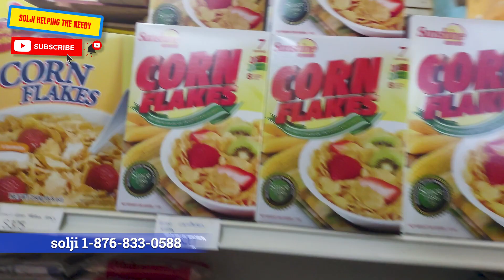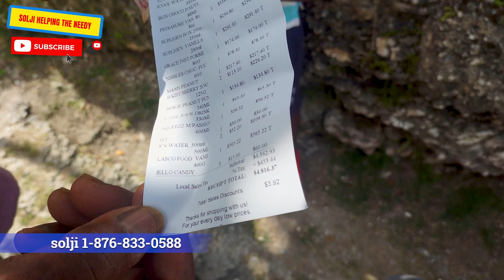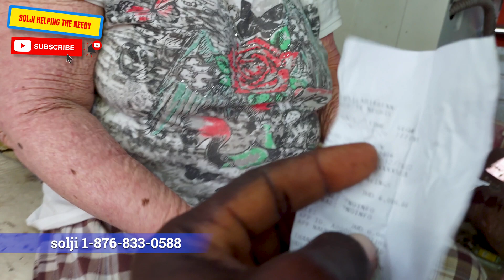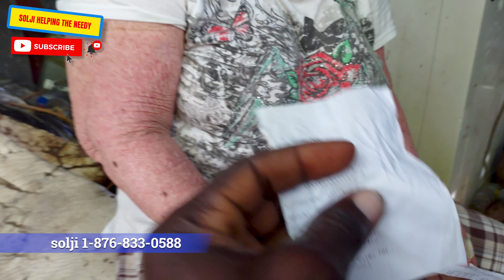Anthony Bernard went Christmas shopping with the help of a generous donor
Y2Mate.is - Anthony Bernard For Christmas shopping - soljihelpingtheneedy-lH3t3yFUDBk-1080p-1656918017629.mp4